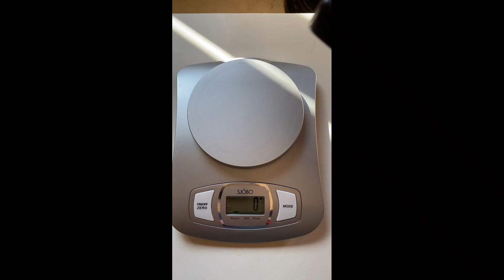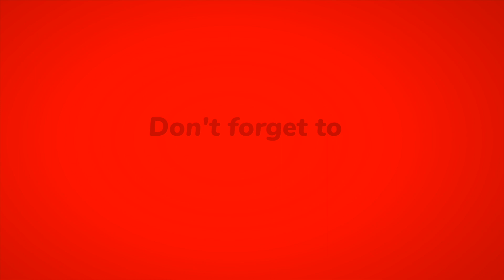کدوم دوربین برای تولید محتوای سفر و جهانگردی بهتره ؟ DSLR vs Action Camera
در این ویدیو به مقایسه این می پردازیم که کدام یک از دوربین ها برای تولید محتوای ویدیویی در جهانگردی سفر و توریست مناسب تر هستش

DSLR vs Action Camera